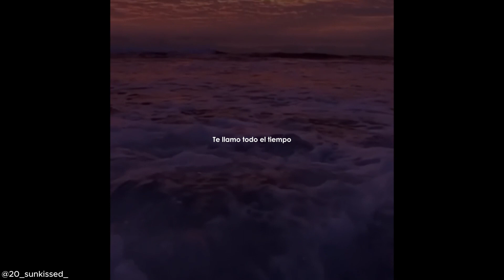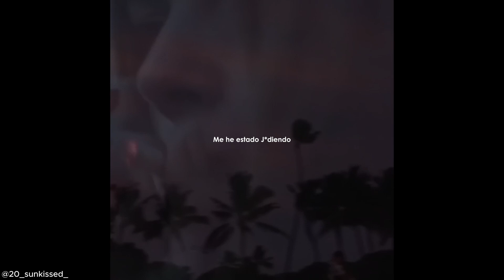I wish I never met her - Shady Moon [Sub. Español]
I wish I never met her - Shady Moon
Sub. Español